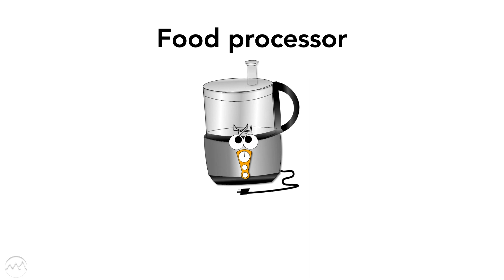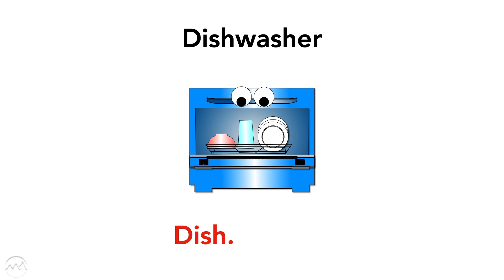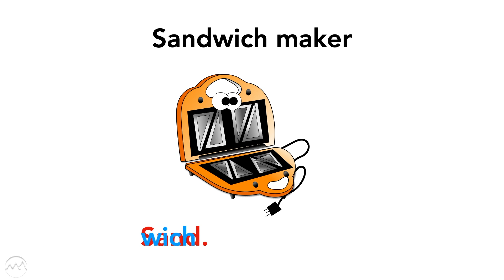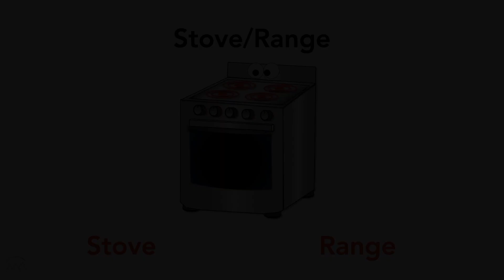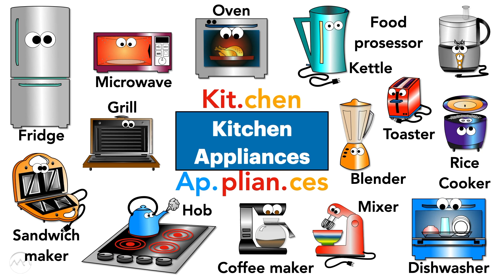Kitchen Appliances Name - English Vocabulary and Pronunciation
Learn the name of kitchen appliances

0:00 Introduction
0:19 Food processor
0:35 Blender
0:48 Coffee maker
1:05 Electric Grill
1:23 Kettle
1:36 Dishwasher
1:51 Rice cooker
2:06 Microwave
2:20 Mixer
2:34 Sandwich maker
2:51 Toaster
3:04 Oven
3:37 Stove/Range
3:54 Refrigerator/Fridge